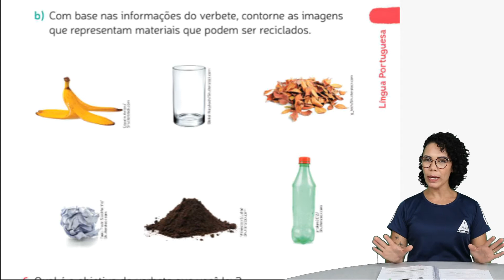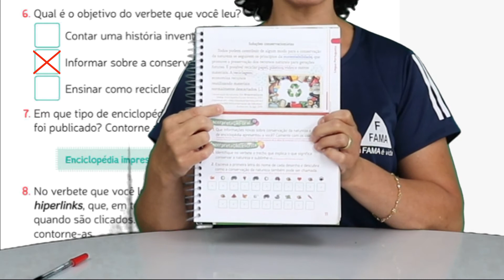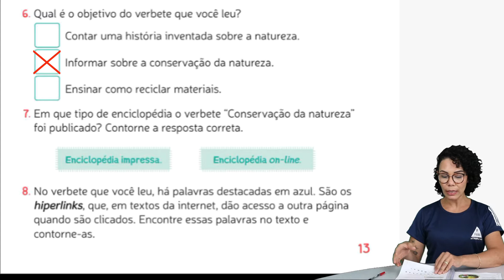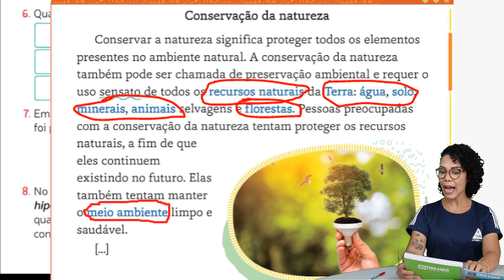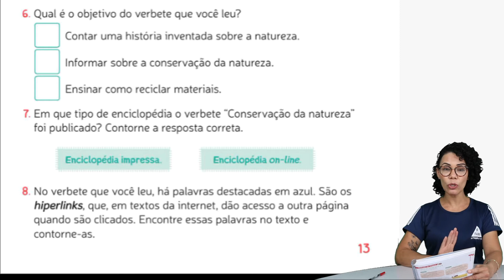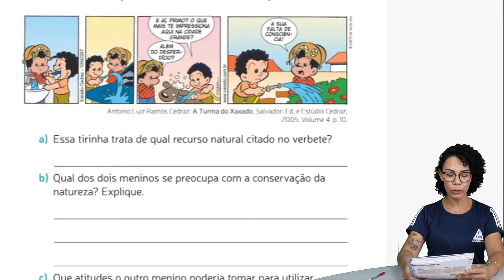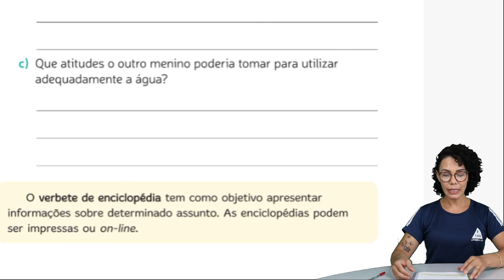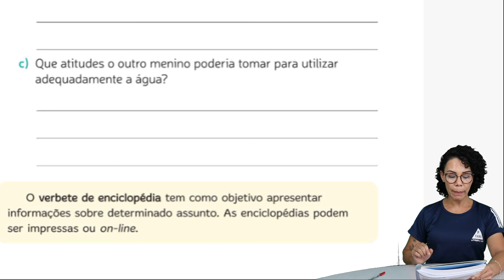2° ANO: PORTUGUÊS: + ATIVIDADES SOBRE CONSERVAÇÃO DA NATUREZA. PROFª ANGELITA. 06/10/2021